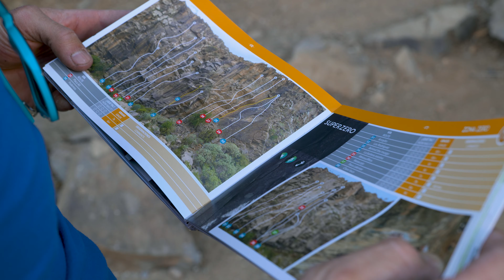Airam Escalando 6a - Zona Cero